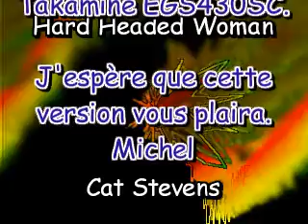Hard Headed Woman - Cat Stevens - cover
Ma reprise, guitare acoustique et chant, de "Hard Headed Woman", de Cat Stevens.
Merci de laisser un avis, un commentaire...